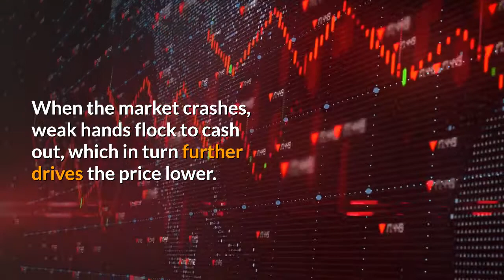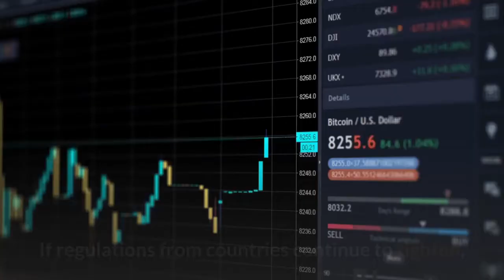UK BAN ON CRYPTO